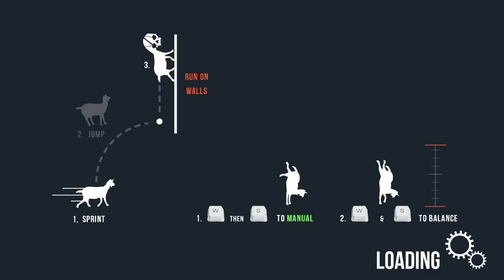Goat Simulator: Cloven Hoofed Co-op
You maniacs!  You added multiplayer to Goat Simulator!  Damn you all to Hell!  Sorry; don't know where that outburst came from.  In any case, who knew that the common elevator was one of the world's most fearsome goat predators?